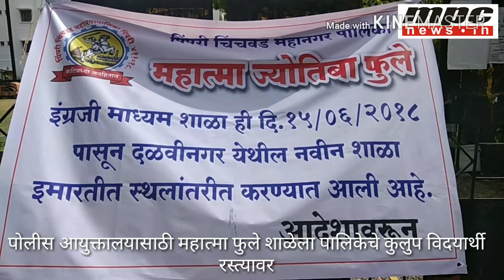MPC News/ Pimpri पोलीस आयुक्तालयासाठी महात्मा फुले शाळेला पालिकेचे कुलुप विदयार्थी रस्त्यावर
पोलीस आयुक्तालयासाठी महात्मा फुले शाळेला पालिकेचे कुलुप विदयार्थी रस्त्यावर